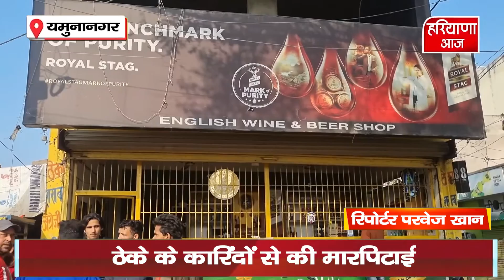ठेके के कारिंदों से की मारपिटाई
यमुनानगर में कानून से बेखौफ बदमाशों का कहर बढ़ता जा रहा है। सरेआम गुंडागर्दी को अंजाम देने से गुरेज नहीं करते हैं। शातिर बदमाशो की गुंडागर्दी चांदपुर इलाके में देखने को मिली है। जहां शराब के ठेके पर पहले तो बदमाशो ने मारपीट की और फिर बाद में देर रात ठेके का शटर तोडकर अंदर पडी शराब कोटे को ही तहस नहस कर दिया। बदमाशो ने अलमारी को तोड कर लाखों रू की नकदी भी निकाल ली और बदमाश जाते समय अपने साथ शराब के पेटियों को भी उठाकर ले गए।